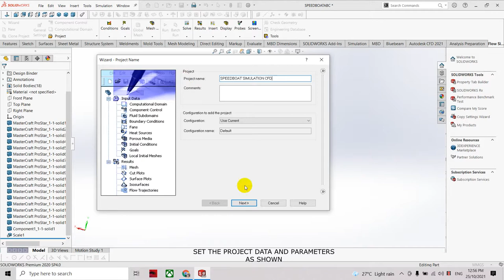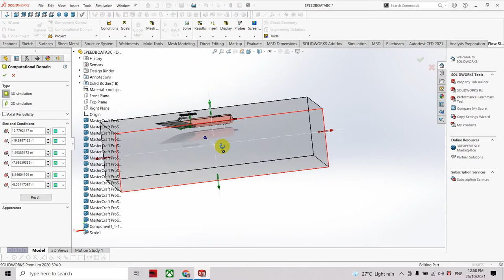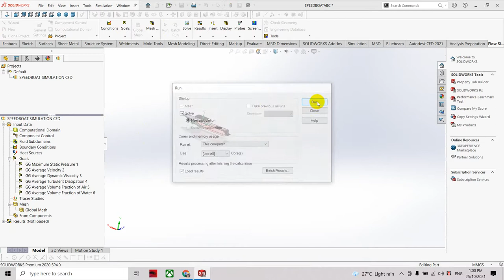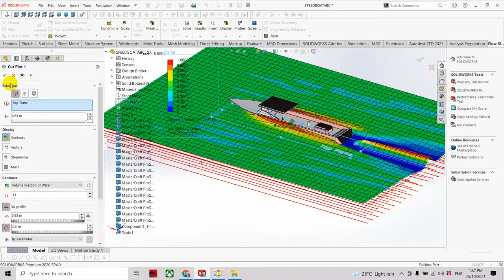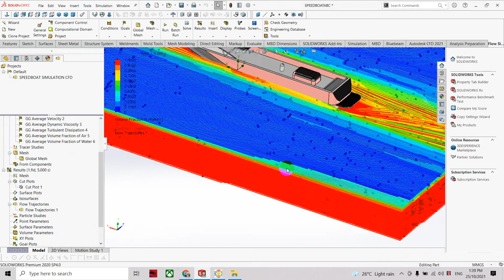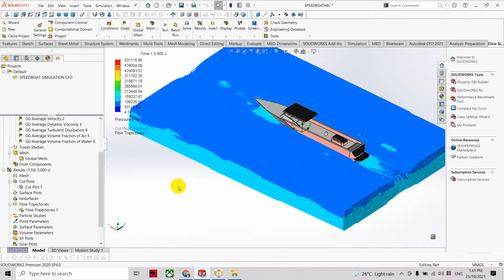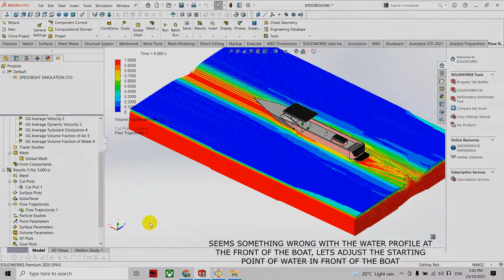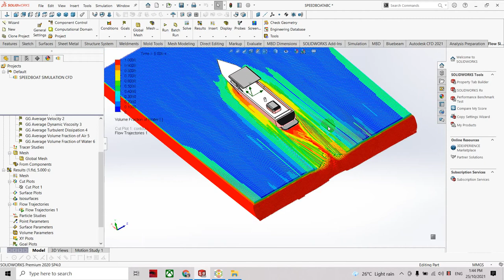SPEEDBOAT AT 120KM/H CFD SIMULATION IN SOLIDWORKS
SIMULATION LOOKS GREAT IN SOLIDWORKS